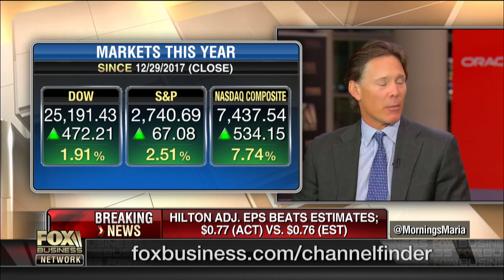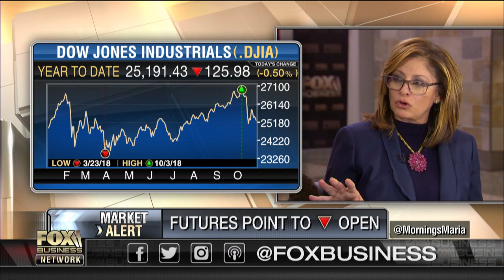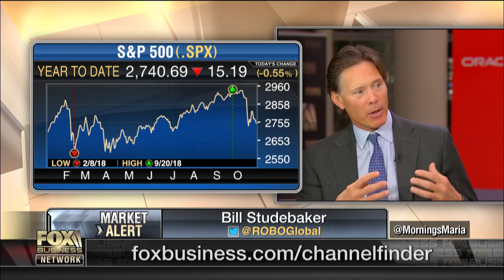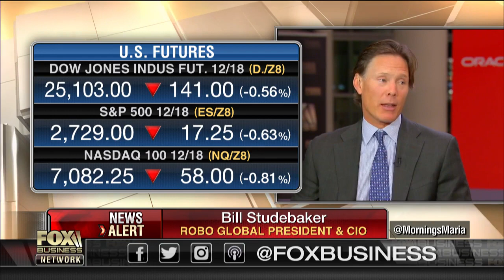Investor nervousness over trade policies, economy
ROBO Global CIO Bill Studebaker on the state of the markets and the investment opportunities in robotics and AI.